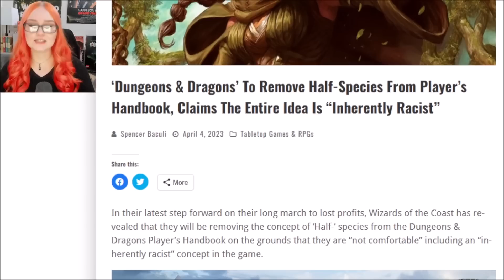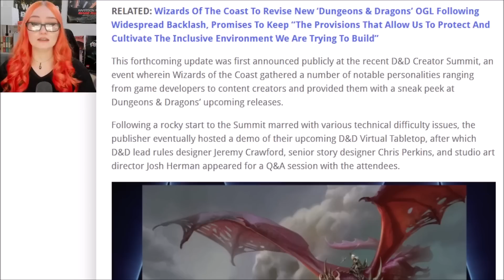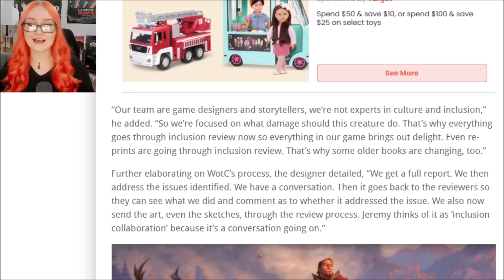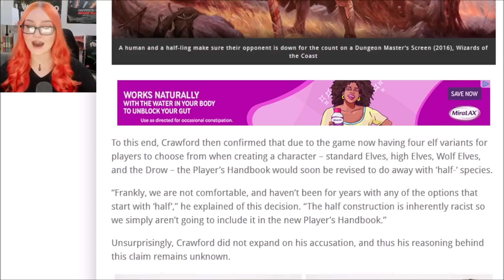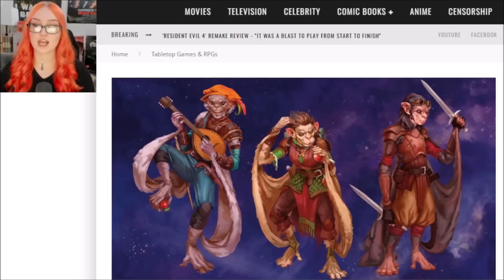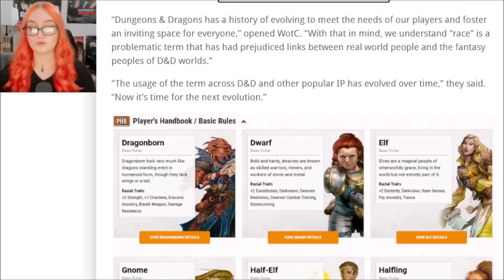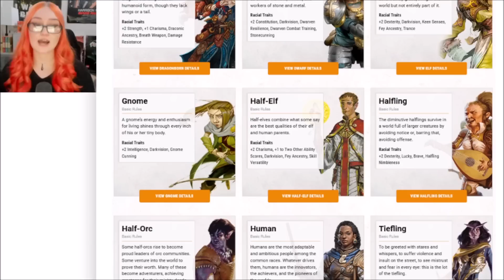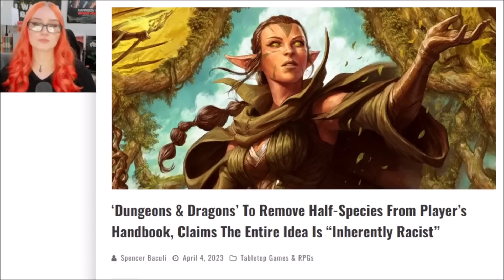Dungeon & Dragons DROPS Half-Elves Over "Inherent Racism" | DEI Initiatives Have KILLED The Game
I see a lot of comments from people who are quoting rules changes who just don't GET what is going on here. Let's start with the comment from the D&D lead rules designer Jeremy Crawford. "The half construction is inherently racist" This statement is quite clear in its intent. They are removing from the game a race that had unique traits that were the combination of two other races and saying that it's racist to inherit traits from two different parents. In the new rules it says that a character can have a human and elf parent, but you must pick the traits that are specific to one of those pure bloodlines and that is your character. The fact that they're saying you don't inherit a unique set of traits from your parents is idiotic and racist in of itself because they're forcing you to PICK one of the races of your parents and you are essentially that. if you are reading this and don't get that... you're lost.